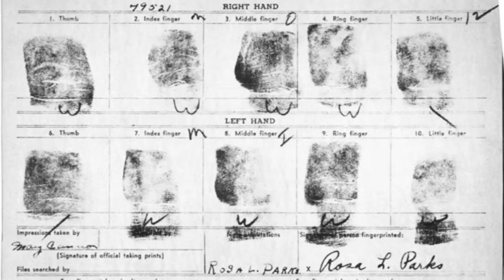TIME HAS JUST COME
Kids growing up with Rosa Parks on their school bus...
Video and Music Production: Marco Spada (TRIBAL REALITIES)
Original Rosa Parks rare interview by Pacifica radio station KPFA (April 1956).